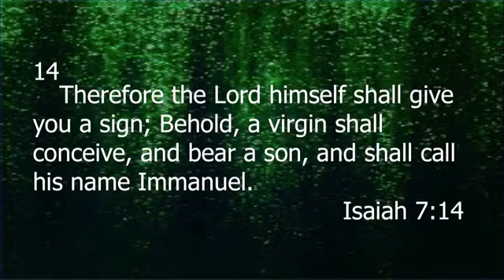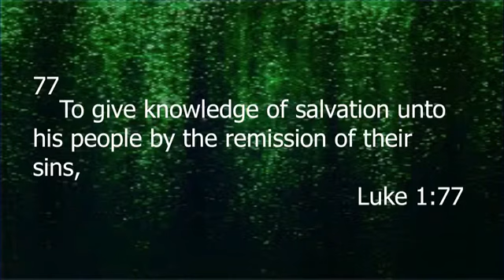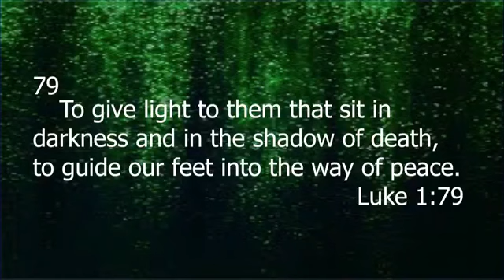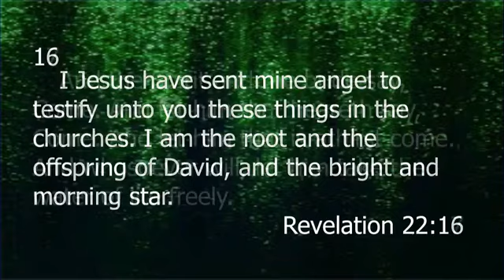12-13-2020 "Glory To The Lamb" Christmas Musical